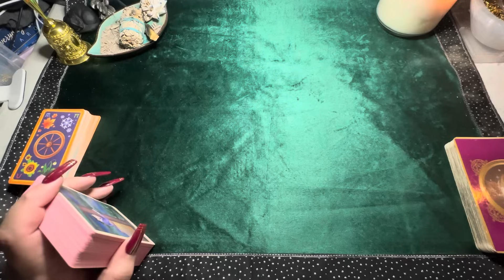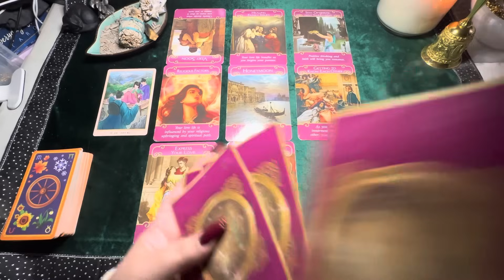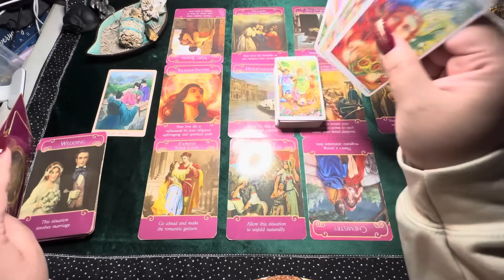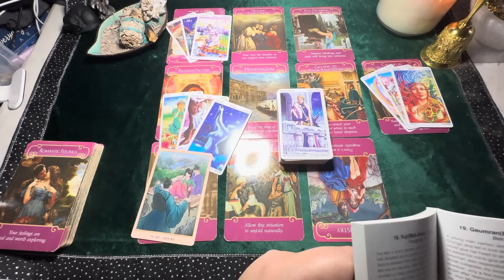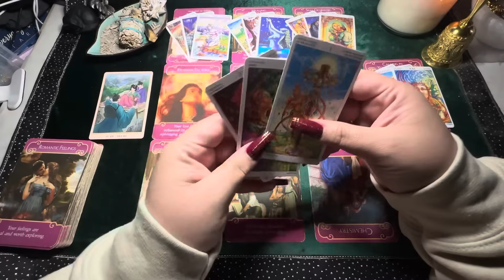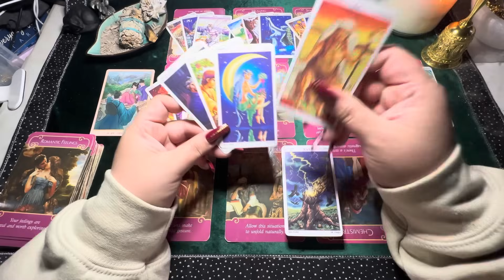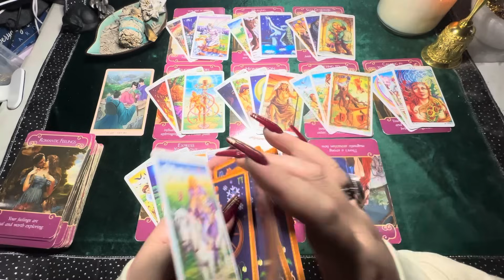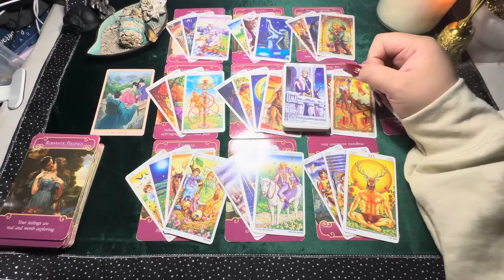Match Made In Hell 🥴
Decks Used:
Traditional Korean Gisaeng Oracle